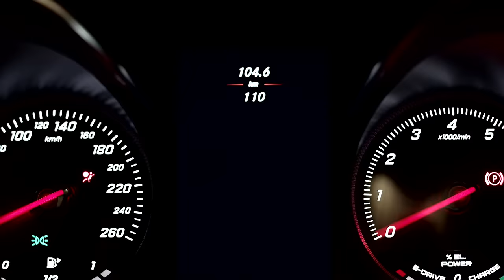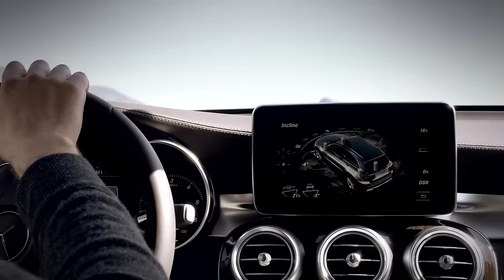Der neue Mercedes-Benz GLC - Trailer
Die zweite Generation des Mittelklasse-SUV von Mercedes-Benz hört auf den Namen GLC und ist gleich in mehrfachem Sinne groß in Form: Technisch setzt das neue SUV mit der ausgezeichneten markentypischen Sicherheit mit modernsten Assistenzsystemen und einer hervorragenden Energieeffizienz deutliche Ausrufezeichen. Der Verbrauch sinkt im Vergleich zum Vorgängermodell um bis zu 19 Prozent. Mehr Informationen über den neuen Mercedes-Benz GLC